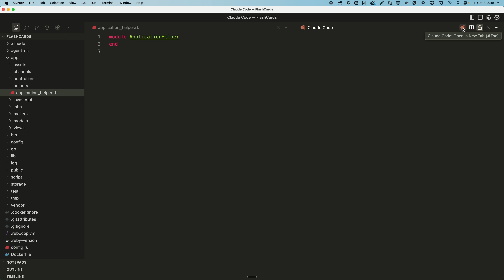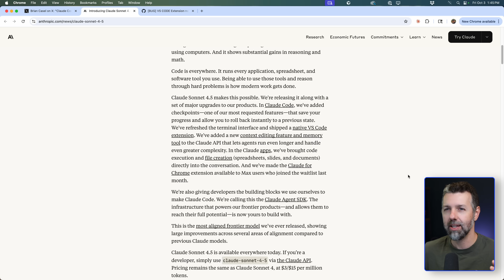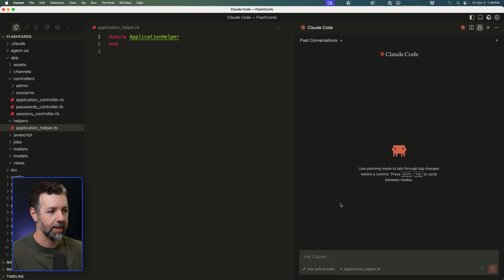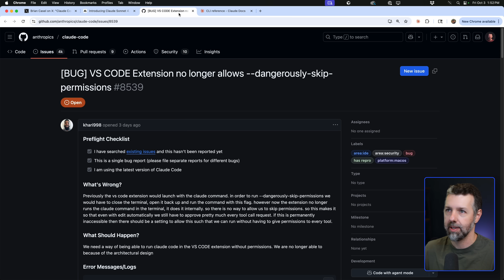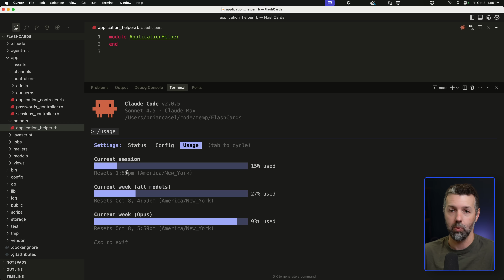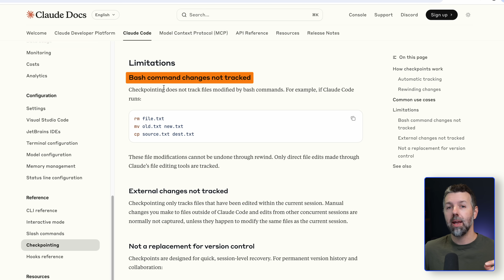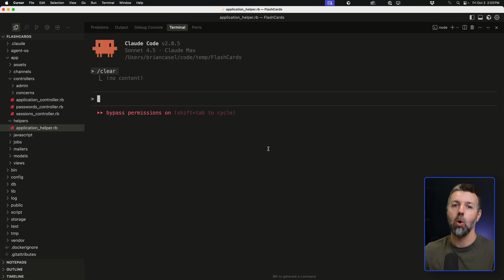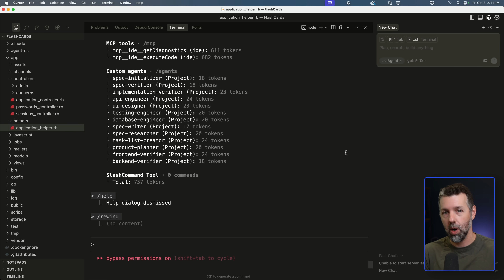3 New Features in Claude Code 2.0 I use DAILY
Claude Code 2.0 dropped with Sonnet 4.5, a VS Code extension, and new features. But I've been testing these updates in production for weeks to see what's actually useful for professional developers—not just demos. In this video, I share my honest impressions of what matters for building real products.

I'll show you the three features that genuinely improved my workflow, exactly how I use them daily, and whether Sonnet 4.5 lives up to the hype. This isn't about chasing shiny tools—it's about understanding which updates deserve a place in your professional workflow and which are just noise.

👇 **Your Builder Briefing (free)**
- Your free, 5-minute read to keep up with the latest tools & workflows for building with AI.

👇 **Join Builder Methods Pro**
- The membership for professionals (and soon-to-be-pros) for building with AI.  Private discord.  Video training library.  Official support for Agent OS.

💬 Drop a comment with your questions and requests for upcoming videos!

Chapters:
0:00 Claude Code 2.0
1:34 Sonnet 4.5
4:05 VS Code (Cursor) Extension
6:20 Favorite Feature 1
8:00 Favorite Feature 2
11:42 Favorite feature 3
13:38 Claude Code Pro Moves